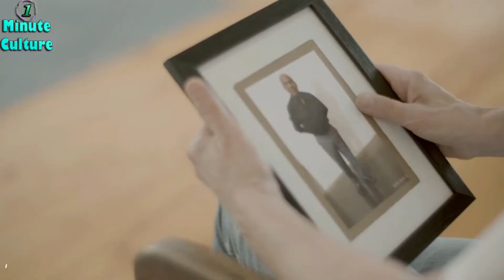Elderly Lady Was Out Shopping Until She Encountered A Big Twist That Changed Her Life Forever SEE W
Elderly Lady Was Out Shopping Until She Encountered A Big Twist That Changed Her Life Forever SEE WHAT HAPPEND